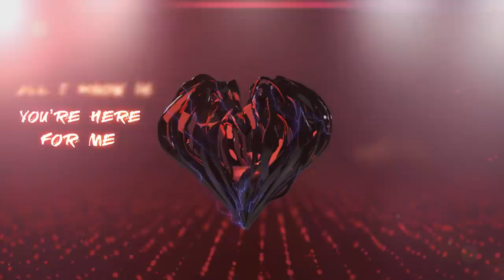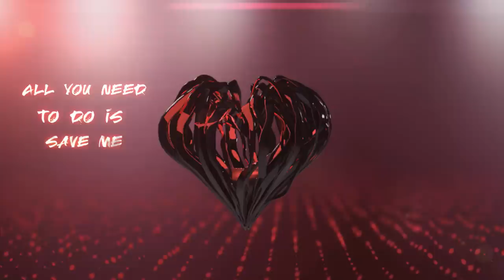PHILIPEE feat.Martin Císar - Save me | Lyrics Video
3rd song by Slovak DJ & producer - PHILIPEE, featuring talented singer Martin Cisar (Aired on Europa2 radio, Slovakia).
"Save me" is melodic piano-driven dance/house music song with vocal chops, beautiful strings and 90's feeling piano cords ↓OPEN↓
PHILIPEE feat. Martin Cisar - Save me (Lyrics Video/Visualizer)

➡️Lyrics by VeronikaS
➡️Video Art Director: PHILIPEE

PHILIPEE (BIO): Slovak DJ & Producer (Future House, Dance, Pop style) started DJing since 2003. Going through Slovak biggest clubs, he felt his music talent and started to produce house music since 2016. 1st released song "Feel" reached 75th place on Spinnin Records and is played daily by Europa2 radio in Slovakia. Later he joined Spinnin records' remix contest and ended 17th place with his melodic remix of EDX "Cant give up" song. His 2nd song "Emotion" in melodic deep house style was released by UK's label Strange Smoke Records. 3rd song "Save Me" became also successful and is already played daily on Europa2 radio + radio Sity in Slovakia. Curently, he's preparing tour with his ExperiencE show - house music with live musicians.

Similar: Pop song 2018, Dance house 2018, Deep House 2018, Nora En pure, EDX, Calippo, Sirup music 2018, Spinnin deep, enormous tunes,, spinninrecords philipee dancemusic , melodichouse europa2 dance2018 , no definition, strings, Electro House, EDM, Electronic Dance music, Tomorrowland 2018, melodic house, piano house, chart hits 2018, dance music, house music, future house music, bass house music, philipee, slovakia, slovak music, amsterdam, ade 2018, festival music, uk top 40, Dimitri Vegas Like Mike, DJ MAG 2018, Mixmag, Afrojack, Steve aoki, Armin Van buuren, Don Diablo, Hardwell, Oliver Heldens, Martin Garrix, Throttle, David Guetta, Moti, Chainsmokers, Lucas & Steve, Tchami, Galantis, Bakermat, Calvo, Sam Feldt, EDX, Nora En Pure, Tchami, Jauz, DJ Licious, Retrovision, Armin van Buuren, Calippo, Zonderling, Joe Stone, Jack Wins, Starley, Soneec, James Hype, Cheat Codes, Rita Ora, Rave Vegas, PHILIPEE feat. VeronikaS, Robert Burian, Tiesto, Curbi, Mike Williams, Janieck, Betical, Inpetto, Dombresky, Kanst, Ferdinand Weber, Andy Sherman, Pep&Rash, Ruffneck, Rudimental, Michael Calfan, Kungs, Madison Mars, Sonny Bass, Jonas Blue, Netsky, Stardust, Freischwimmer, 3LAU, SNBRN, DJ Tonka, Brooks, KSHMR, Felix Leiter, Lady Gaga, Dropgun, ADAM F, Anna Lunoe, Vanrip, Going Deeper, Noah Neiman, Robbie Mendez, Stern, AVICII, Apres, Tim Berg, Apres, Kolsch, Zara Larsson, Robin S, Paul Mason, Superfunk, Dirty Freek, Aberci, Loveless, Black Saint, Rhaness, Galavant, Mickey, Alex Preston, John Gibbons, Tom Staar, Tritonal, M22, Chocolate Puma, St.Tropez Caps, Rita Ora, Cheat Codes, Jax Moody, Yeah yeah yeahs, Kyfra, Confusion, Fedde le grande, Ephwurd, Merk & Kremont, Brohug, Ummet Ozcan DJ FILIPI FILIPI